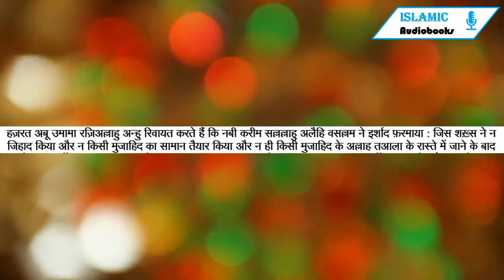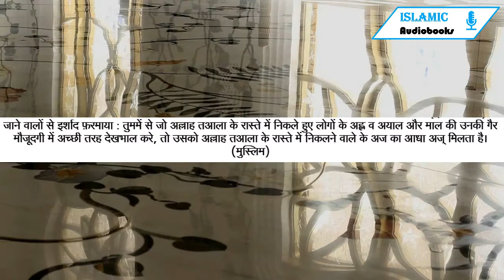Daily Hadees: मुजाहिद के घर वालों की खबर ले लिया करो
हज़रत अबू उमामा रज़िअल्लाहु अन्हु रिवायत करते हैं कि नबी करीम सल्लल्लाहु अलैहि वसल्लम ने इर्शाद फ़रमाया : जिस शख़्स ने न जिहाद किया और न किसी मुजाहिद का सामान तैयार किया और न ही किसी मुजाहिद के अल्लाह तआला के रास्ते में जाने के बाद  उसके घर वालों की ख़बरगीरी की, तो वह अल्लाह तआला की तरफ़ से किसी-न-किसी मुसीबत में मुब्तला होगा | हदीस के रावी यज़ीद बिन अब्दे रब्बिही कहते हैं कि इससे मुराद क्रियामत से पहले की मुसीबत है। (अबूदाऊद)

हज़रत अबू सईद ख़ुदरी रज़िअल्लाहु अन्हु से रिवायत है कि रसूलुल्लाह सल्लल्लाहु अलैहि वसल्लम ने क़बीला बनू लिह्यान के पास पैगाम भेजा कि हर दो आदमियों में से एक आदमी अल्लाह तआला के रास्ते में निकले। फिर अल्लाह तआला के रास्ते में (इस मौक़े पर) न जाने वालों से इर्शाद फ़रमाया : तुममें से जो अल्लाह तआला के रास्ते में निकले हुए लोगों के अह्ल व अयाल और माल की उनकी गैर मौजूदगी में अच्छी तरह देखभाल करे, तो उसको अल्लाह तआला के रास्ते में निकलने वाले के अज का आधा अज् मिलता है।
(मुस्लिम)

Pic Credit : Canva.com